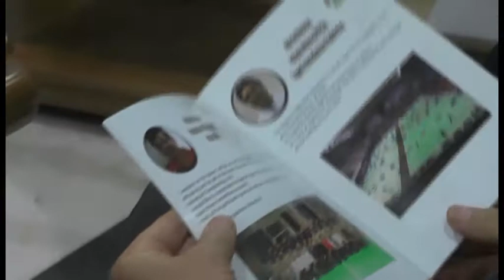fédération algérienne de badminton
Championnat d’Afrique Alger 2018